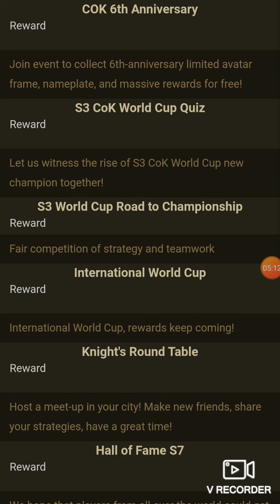Free avtar frame, permanent skin and archangel set :- CLASH OF KINGS 6th anniversary